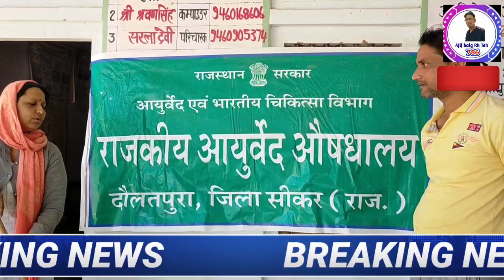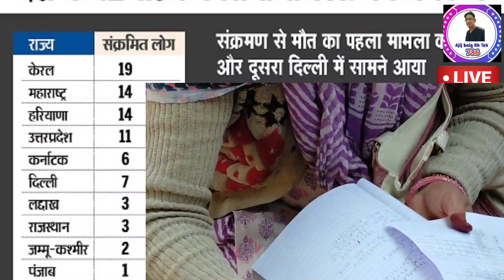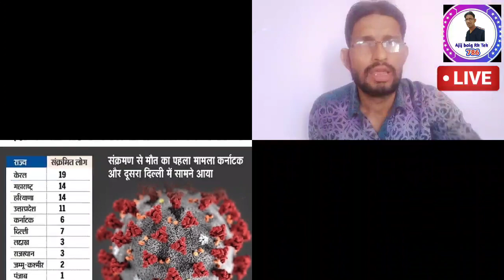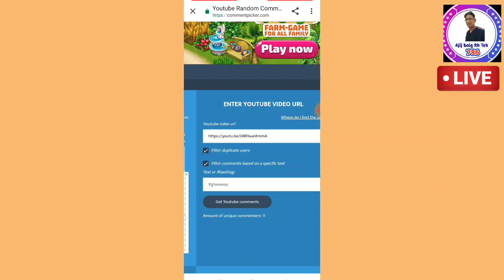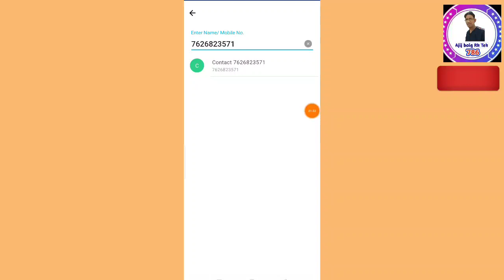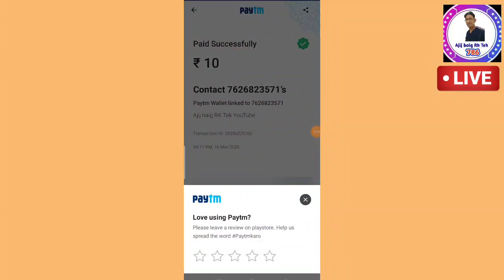Karona Wirus ! Karona Wirus Par Doctor ki Ray ! कोरोना वायरस से बचने के उपाय !Ajij baig RK Tek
Ajijbaigrktek

Ajij baig

(6) Paytm invite to friend Link 👉Paytm Cashback:
2.Link your bank account on Paytm App
3.Transfer Money directly from your bank account using Paytm UPI
4.Earn up  to ₹1,000 Cashback every month

(11)
दोस्तों आशा करता हुँ वीडियो आपको पसंद आया होगा.. दोस्तों की
और video को Iike करें...
मैं ऐसे ही टिप्स, ट्रिक वीडियो लाता
रहूँगा...

Ajij baig

AjijbaigRKTek